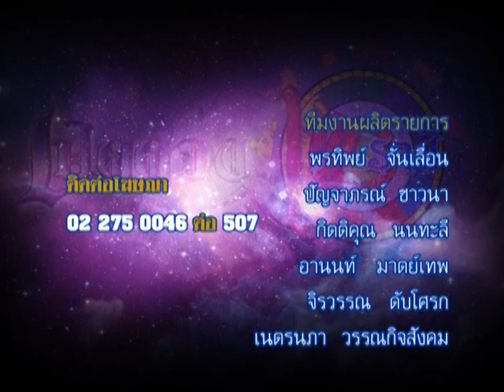รายการเปิดดวง 12 ราศี | 07/04/58 | EP 4/4